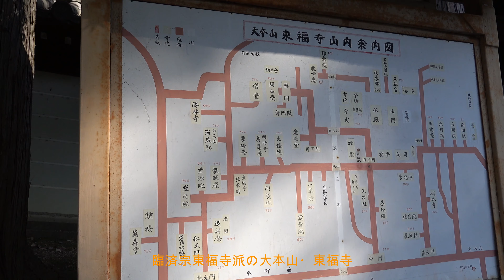【4K】京都紅葉だより2019 東福寺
京都を代表する紅葉の名所　東福寺